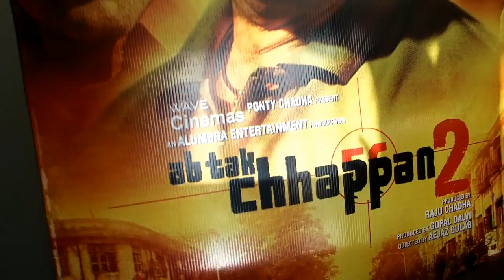Nana patekar to direct 'Ab Tak Chappan 3'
Actor Nana Patekar, who was a part of 2004 thriller 'Ab Tak Chhappan' and is also a part of its sequel, says he will direct the film's third part.